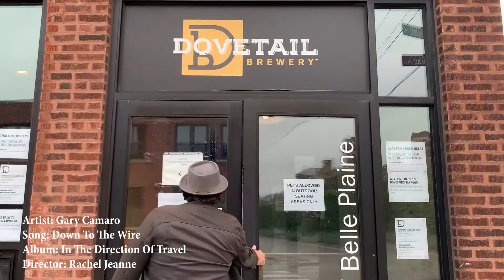Down To The Wire (Music Video)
The music video "Down To The Wire" from the album "In The Direction Of Travel" by Gary Camaro. Directed by Rachel Jeanne. Shot on location at Dovetail Brewery in Chicago.